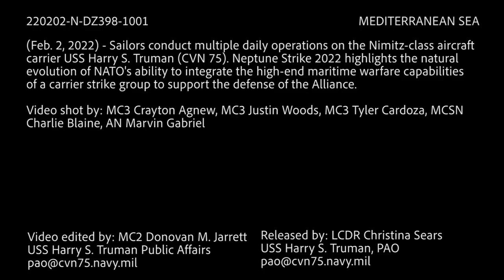B-ROLL: Neptune Strike 2022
MEDITERRANEAN SEA (Feb. 2, 2022) - Sailors conduct multiple daily operations on the Nimitz-class aircraft carrier USS Harry S. Truman (CVN 75). Neptune Strike 2022 highlights the natural evolution of NATO’s ability to integrate the high-end maritime warfare capabilities of a carrier strike group to support the defense of the Alliance. Video shot by: MC3 Crayton Agnew, MC3 Justin Woods, MC3 Tyler Cardoza, MCSN Charlie Blaine, AN Marvin Gabriel. Video edited by: MC2 Donovan M. Jarrett.

*For a high-resolution download of this video, visit the Defense Visual Information Distribution Service (DVIDS) at this link:*